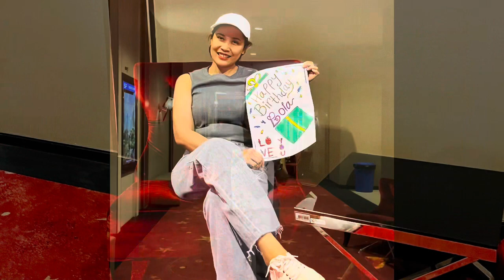Happy Birthday to my grandma ❤️🎂